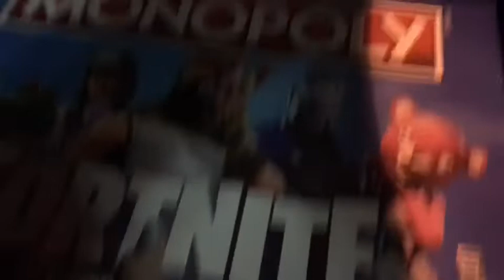Christmas vlog🎄🎁 vlog #4 |Emily Manning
Sc: Emily.manningYT

My goal is to be at 300 subscribers in 2 months please make this happen by sharing this video👍